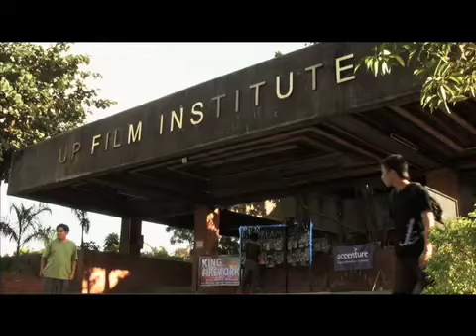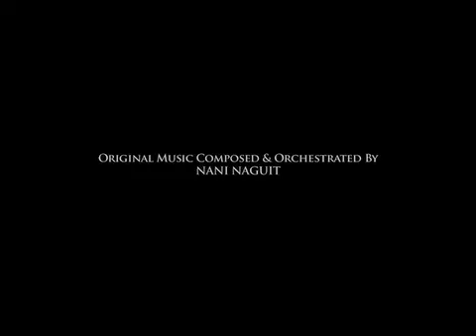Lantern Parade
aa